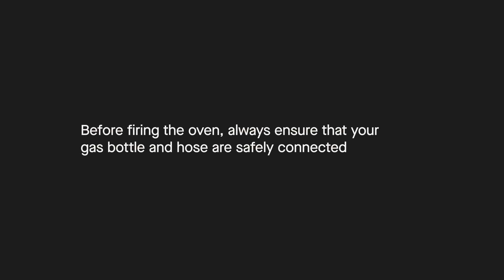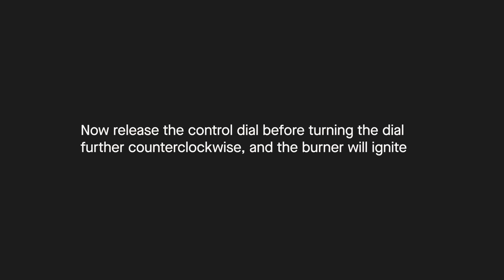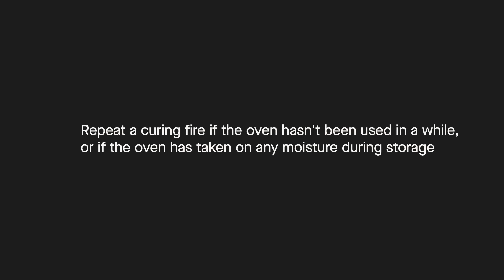First Firing with Gas | Gozney Dome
Make wood-fired cooking easy with The Dome, the world’s most versatile outdoor oven. Enjoy a professional grade outdoor oven engineered to work effortlessly for beginners and exceptionally for chefs. Roast, smoke, steam or bake. Super fast or low and slow. A wood-fired adventure, every time.